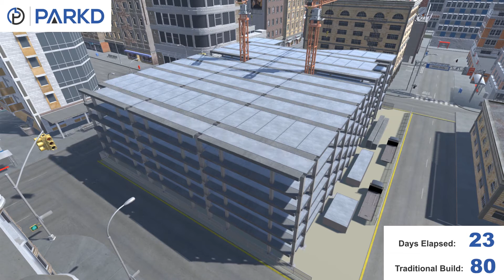Parkd Ltd Car Park Construction Video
Parkd Ltd is listing on the ASX through a $6m IPO (Proposed code ASX:PKD). Mac Equity Partners are the lead managers for this deal.